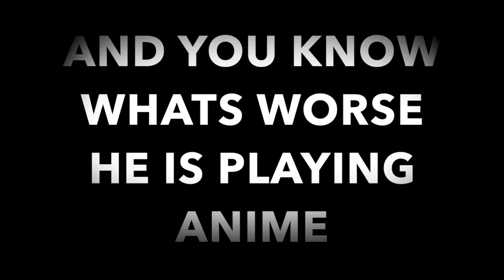I QUIT YOUTUBE?!